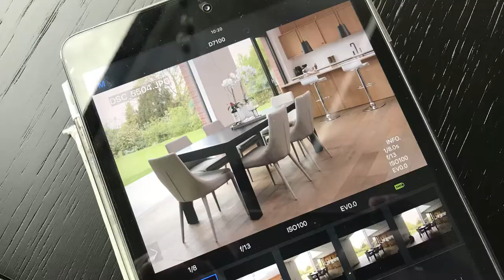David Philips - furniture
Video behind the scene photoshoot, by Joao Pedro Photography